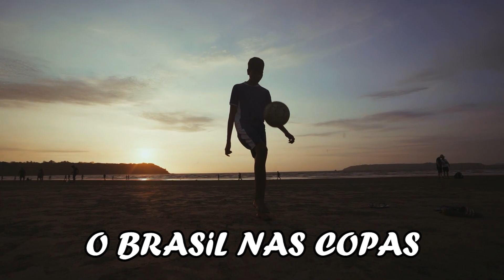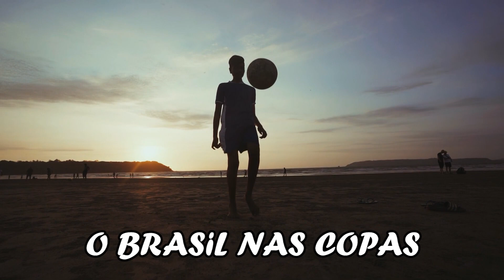O BRASIL NAS COPAS - 1962 SÉTIMO EPISÓDIO